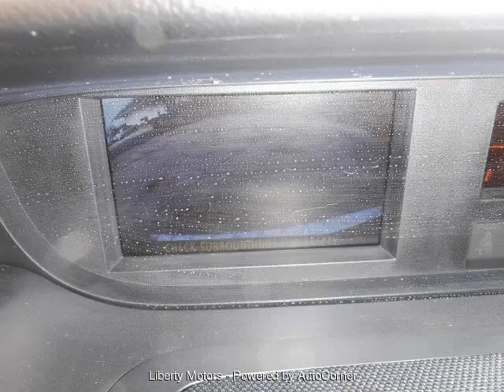2012 Mazda CX-7 (Murfreesboro, Tennessee)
Liberty Motors
1601 NW Broad St
Murfreesboro